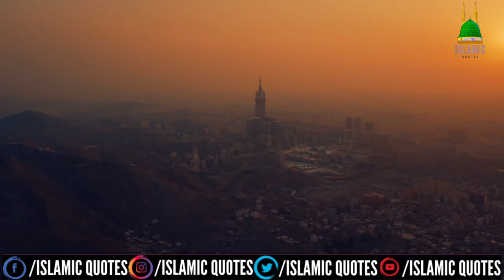Qurbani ke Janwar Me Haqeeqay Ki Shirkat Ho sakti Hai| Syed Shah Turab Ul Haq Qadri رحمت اللہ علیہ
Qurbani ke janwar me haqeeqay Ki Shirkat Ho sakti Hai

Peer O Murshid Jigar Gosha E Ghouse-E -Azam Jaan E Aaala Hazrat Wali E Kaamil Hazrat Allama Moulana Syed Shah Turab Ul Haq Qadri رحمت اللہ علیہ